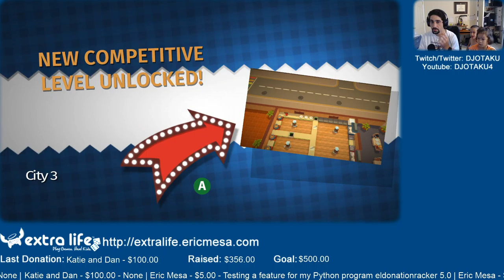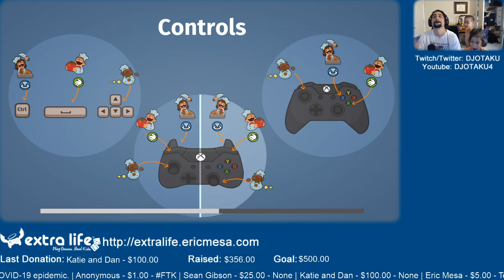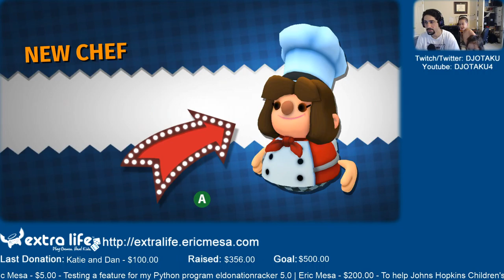ExtraLife: Eric Plays Overcooked Ep 02 - Finishing World 1